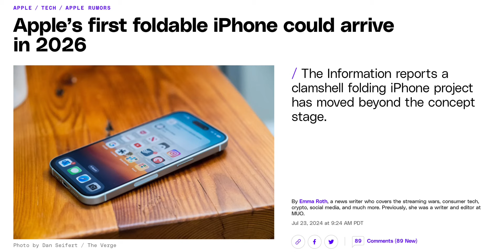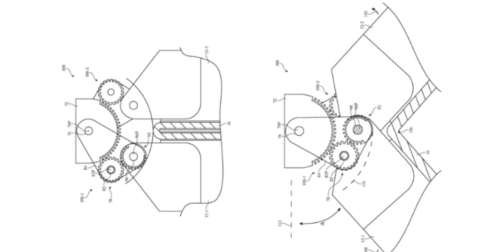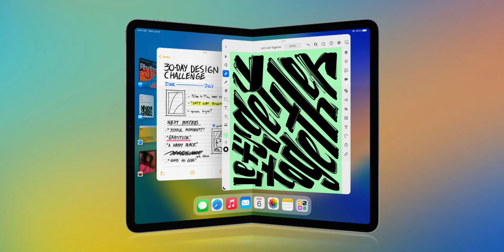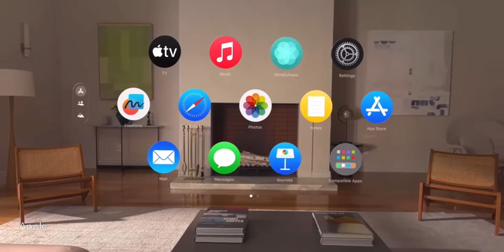Why Apple will NEVER make a foldable iPhone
A foldable iPhone has been rumored for years now — and Apple’s actively working on one. Here’s why they will never release it.

0:00 Intro
0:40 Rumors
1:27 Durability
2:04 Volume
3:01 Vision
3:57 Outro

Tools used
iPad Air (5th generation)
Magic Keyboard for iPad Air
Fifine USB-C Microphone

Track Name*.
Vibe | MokkaMusic
Cloudy | MokkaMusic
Sakura | MokkaMusic
Out of my Mind | MokkaMusic